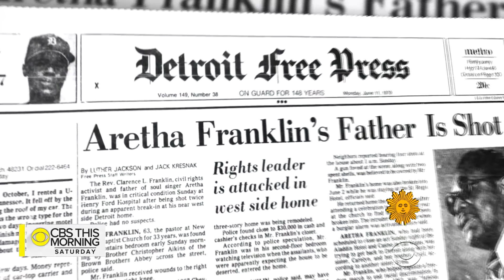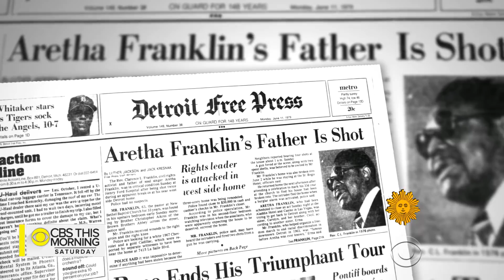Aretha Franklin revisits church and childhood home in Detroit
The family of Aretha Franklin continues to plan memorial events following the legendary singer's death on Thursday at the age of 76. Back in 2011 for "CBS Sunday Morning," Anthony Mason had the chance to visit the church that sowed Franklin's roots with the Queen of Soul herself.